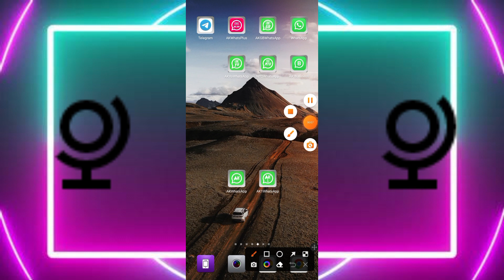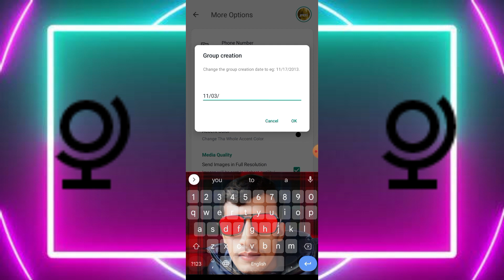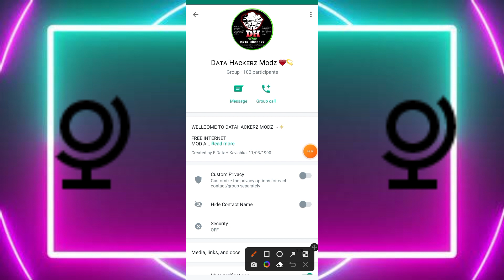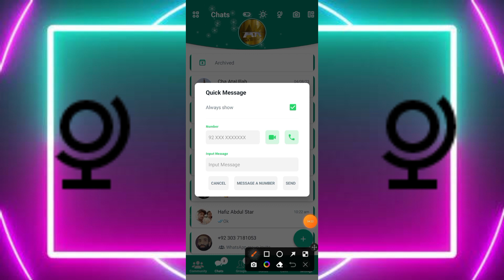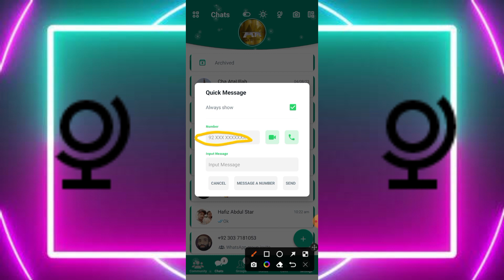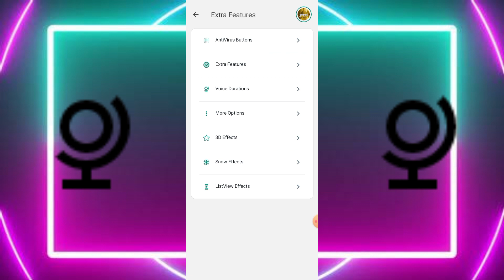Update AKWhatsApp V12 latest | Imune 💯🔥🔥 Fixed AntiVirus And Bugs ✔️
✷ই❥✺۟۟۟۟۟۟۟۟  MODDED BY MR AKMODS  ✷❥✺۟۟۟۟۟۟۟۟✦

                      By Muhammad Ansar

𝐀𝐊 𝐌𝐎𝐃 𝐁𝐘 𝐀𝐍𝐒𝐀𝐑 𝐊𝐈𝐍𝐆

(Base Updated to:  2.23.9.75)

By AKMods 🫴🫴🫴V 12

My Telegram Chat Group

MRAKMODS New  Version

All Verizon Available
.👇👇👇👇 (V 12) latest
AKWhatsApp + AK1WhatsApp
(com.akwhatsapp)+(com.ak1whatsapp)
Tutorial Video How To Download WhatsApp

 𝐌𝐑 𝐀𝐊 𝐌𝐎𝐃𝐒  𝐖𝐀 𝐆𝐑𝐎𝐔𝐏

Developer Wa Moder  (MR AK MODS)
Pakistan
WhatsApp Plus
Imune WhatsApp
Stylish WhatsApp